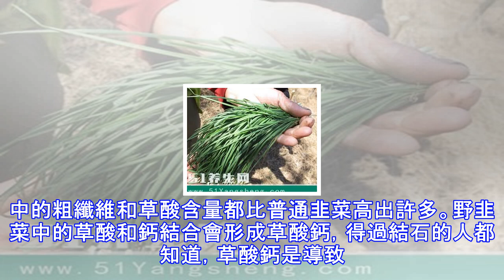春天摘野菜要注意，這些野菜會加重「結石」，最後一個很容易忽略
驚蟄到，大地春雷響起來，二十四節氣中的第三個節氣帶來了春的氣息，驚蟄預示著天氣漸暖，寒冷漸漸遠去，春暖花開的季節來了！許多人相約著去田野里撒歡，順便帶著鏟子籃子，挖最鮮的春天野菜。春節期間大魚大肉吃多了，對野菜有一種由內而外的渴望。不過野菜雖鮮美，卻不是每個人都能吃，特別是對於一些有慢性病的人來說，只能淺嘗輒止，如果「管不住嘴」，那後果會讓人承受不起。今天筆者要說就是不適合「結石」病人吃的野菜，下面這幾種野菜吃了有可能會誘發甚至加重結石，家有結石患者的人請注意了。第一種是野韭菜野韭菜是一種分佈非常廣的野菜，山坡田野到處都有它的身影。很多人覺得野韭菜比市場上人工種植的韭菜香得多，因此會趁著季節多...